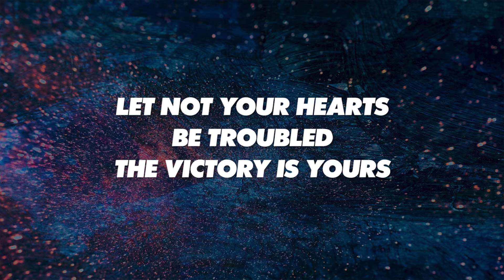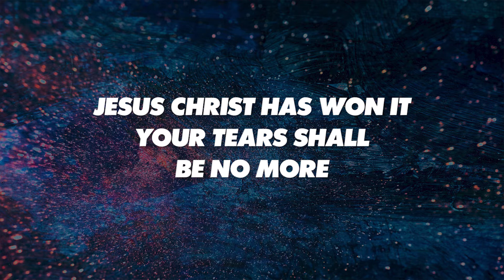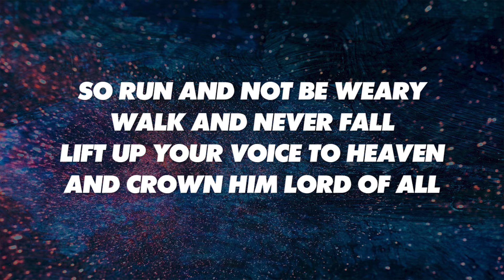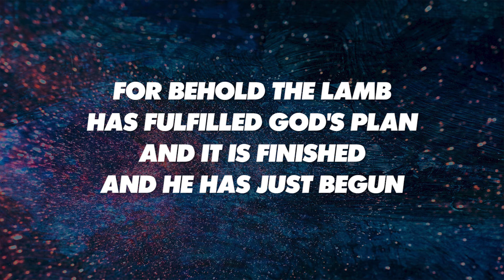IT IS FINISHED - SATB (piano track + lyrics)